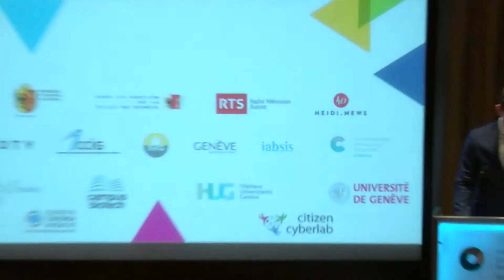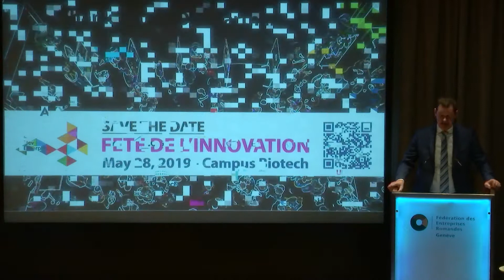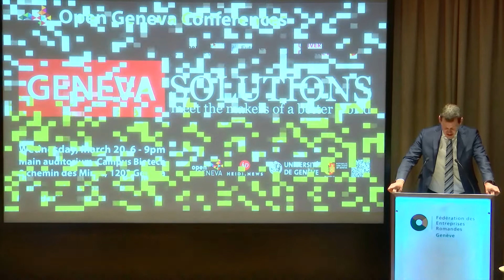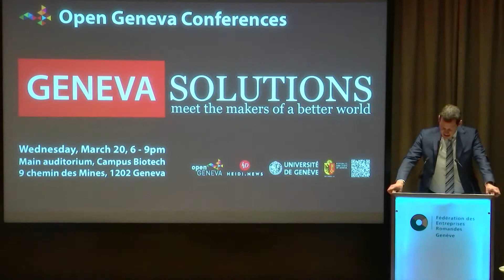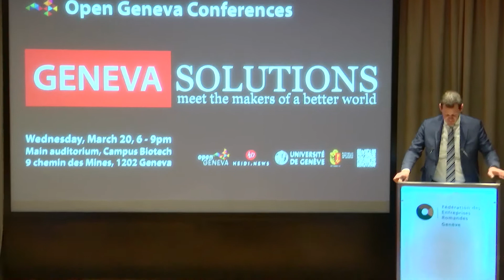Ouverture de la conférence Cyber Nexus par le conseiller d'Etat, M.Pierre Maudet